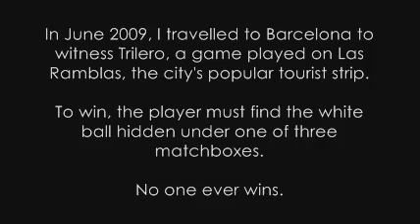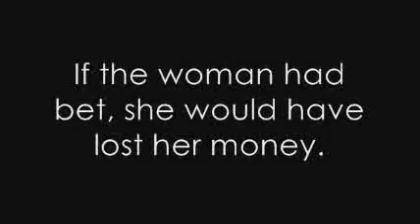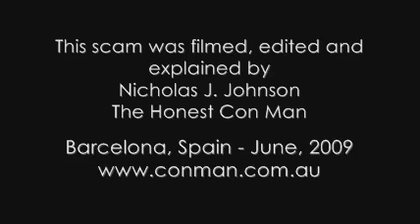The Shell Game on Las Ramblas with Australia's Honest Con Man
Australia's Honest Con Man reveals footage of the shell game swindlers on Las  Ramblas.

Happy to answer questions you have about the game.